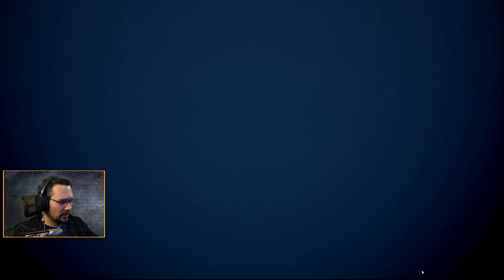GODFALL ► ПОЛНОЕ ПРОХОЖДЕНИЕ [ЧАСТЬ 7]